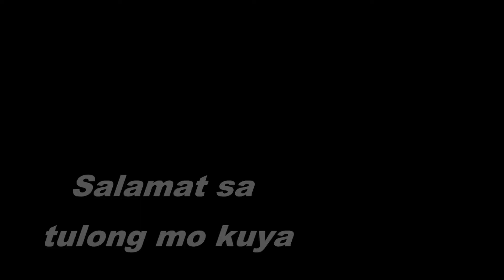We got stuck!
Our campervan got stuck in the sand. This kind of situation doesn't stress us. We are still laughing while trying to dig out the sand, well, except for Miami haha :)

Thank you for the man who pulled our van out. Salute!

location: Esperance, WA
date: 9/2/2018